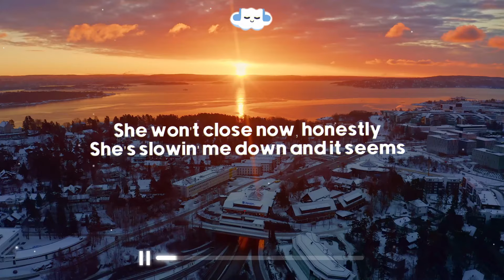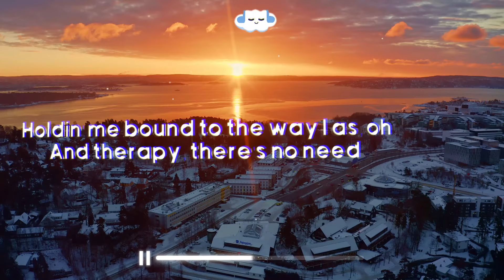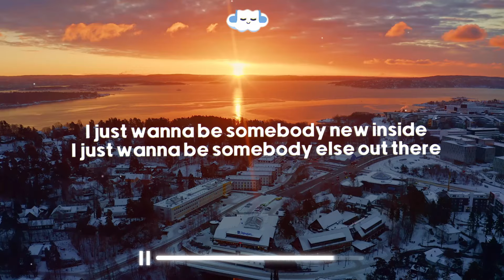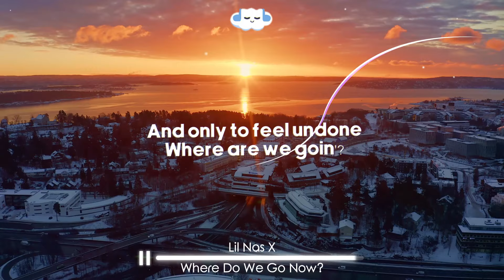Lil Nas X - Where Do We Go Now? (Clean - Lyrics)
❇️  Lil Nas X - Where Do We Go Now? (Music from Lil Nas X: Long Live Montero)
🎧 Listen Here:

Credits
Clean Version:
Made by - Cloudy Hits